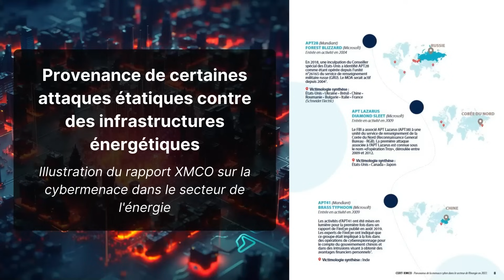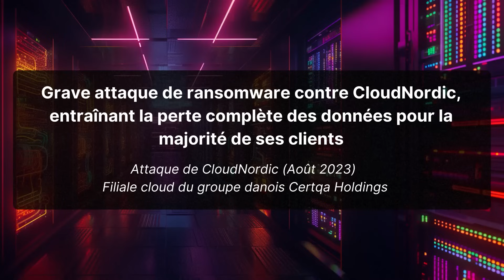Cyberattaques et Infrastructures Critiques : Comment Protéger nos Services Essentiels ?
Quel est l’état de la menace pour nos infrastructures critiques, les OIV et OSE ? Nous analyserons les risques cyber auxquels font face ces infrastructures vitales, de l'énergie au transport.

Nos experts discuteront des stratégies de défense et des enjeux pour la sécurité nationale. Découvrez les défis et solutions pour protéger notre infrastructure contre des menaces de plus en plus sophistiquées.

Merci à nos intervenants :

🔥 Charles Dagouat - Directeur de la BU Services Managés de XMCO
🔥 Henri Hemery - CISO de GRDF
🔥 Adrien Lillo - CISO de Sonepar France
🔥 David Lecarpentier - CISO de GRTGaz